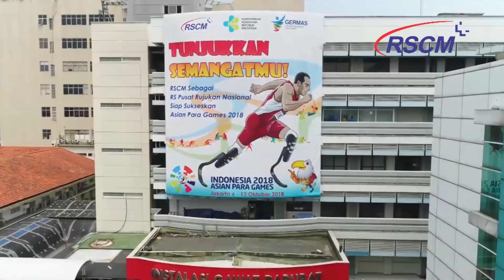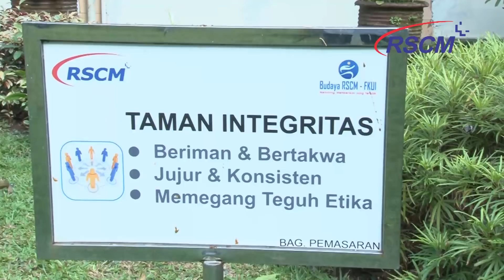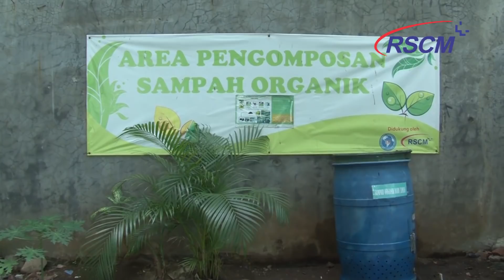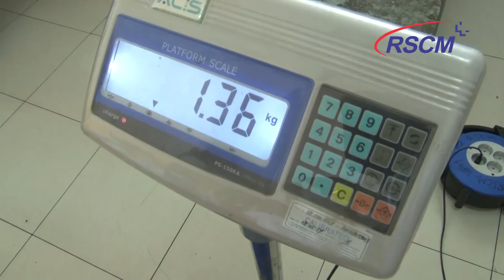GREEN HOSPITAL - RSCM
Implementasi Green Hospital di RSUP Nasional Dr Cipto Mangunkusumo Tahun 2018